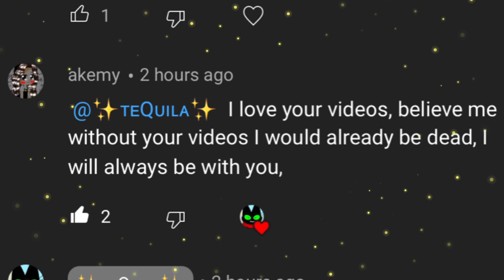Thank you guys ✨♥️ like seriously… 🤗✨♥️💕